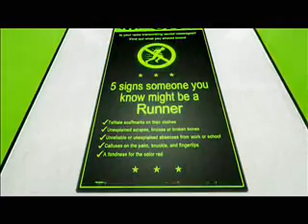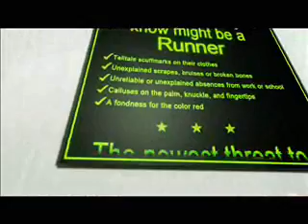Paul's Gaming - Mirror's Edge part08 [BLIND]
I half enjoyed this game, and half didn't. Basically, I started to dislike it when I started getting shot a lot. I wouldn't play this again anyway.